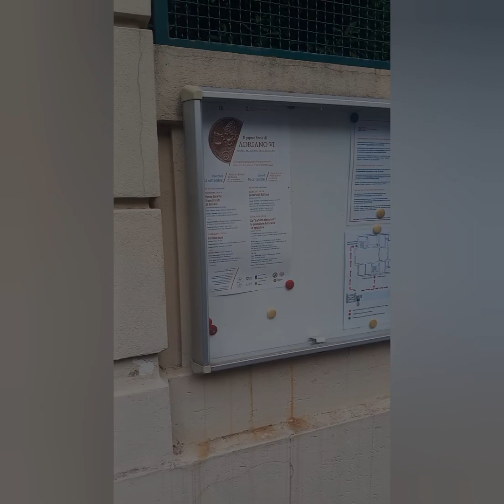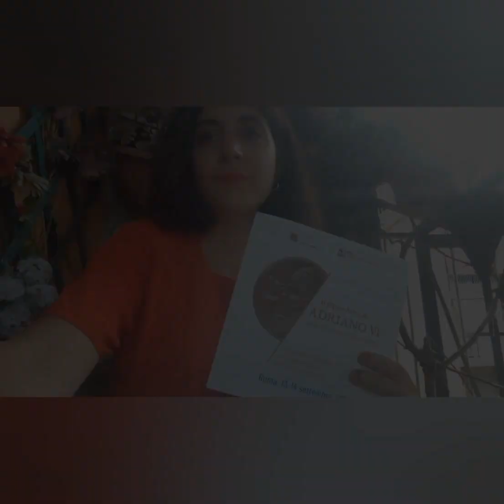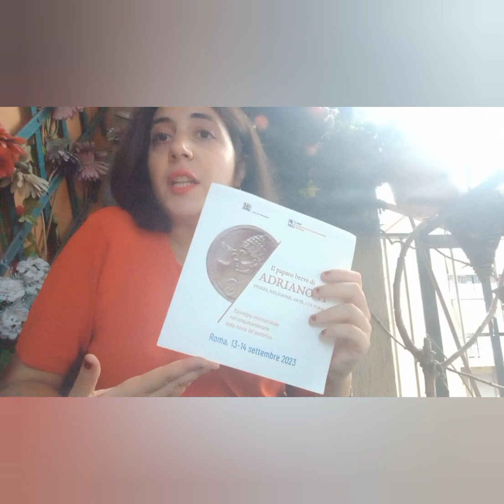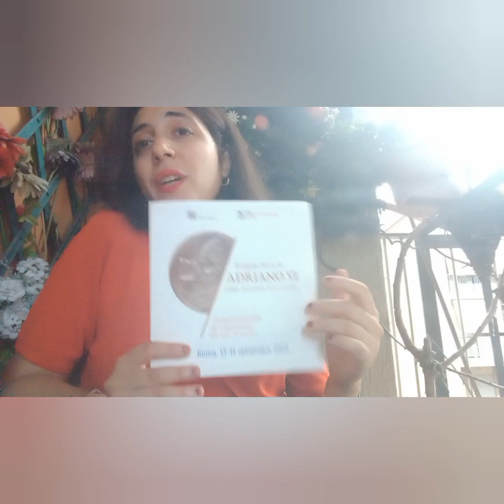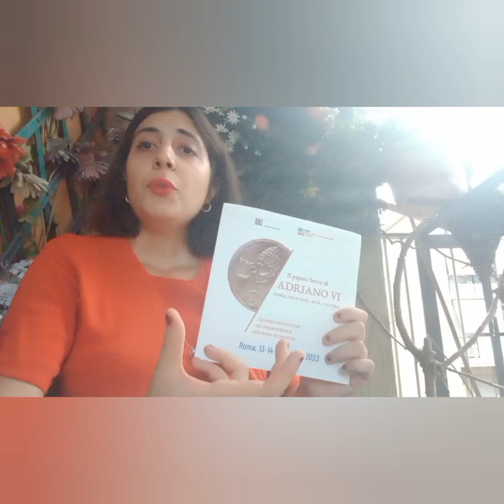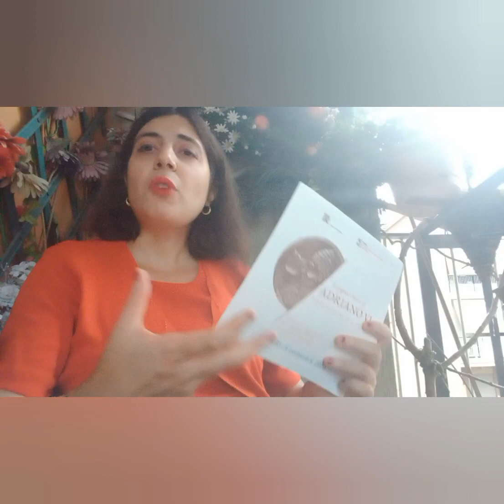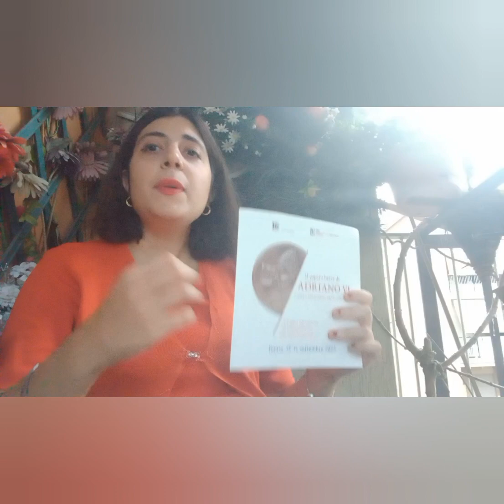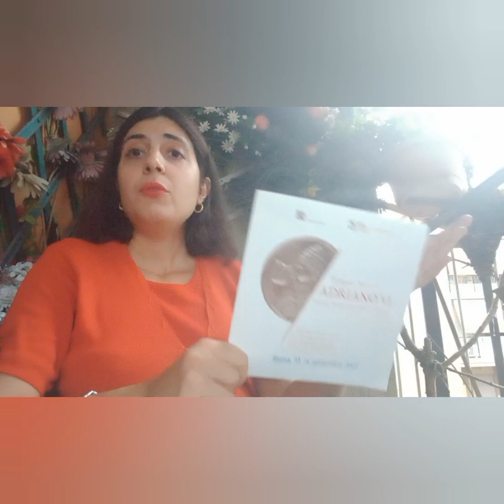VideoRecensione - Convegno "Il breve papato di Adriano VI"